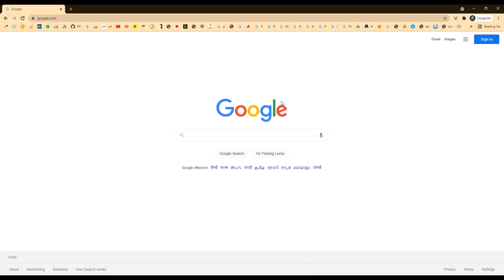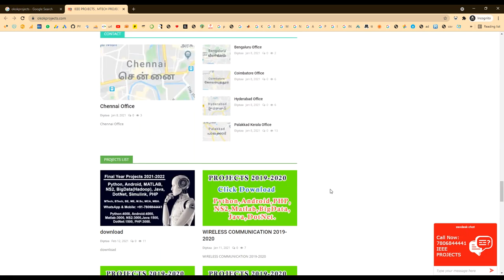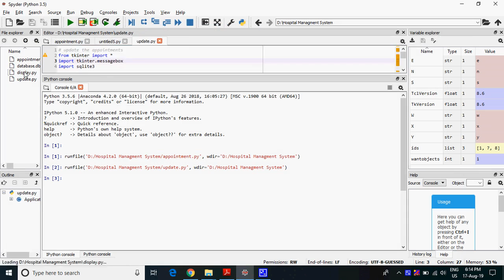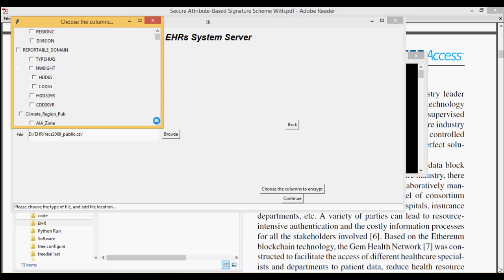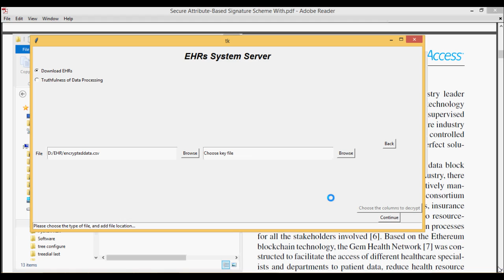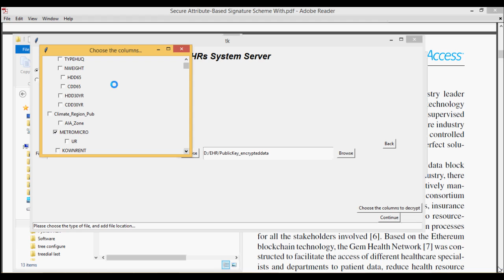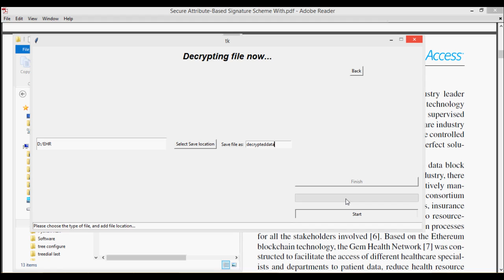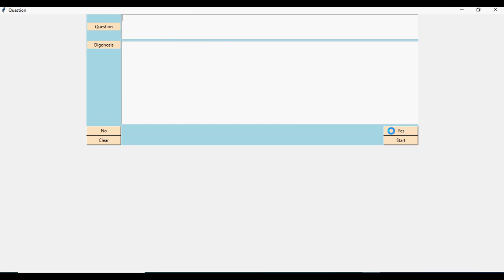A Deep Learning–Based Unsupervised Method to Impute Missing Values in Patient Records for Improved M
MTech,BTech,BE,ME,B.Sc,M.Sc,BCA,MCA,M.Phil

 * Complete Source Code
 * Complete Documentation
 * Complete Presentation Slides
 * Flow Diagram
 * Database File
 * Screenshots
 * Execution Procedure
 * Readme File
 * Video Tutorials
 * Supporting Softwares

Support Specialization
 * 24/7 Support
 * Ticketing System
 * Voice ConferenceA
 * Video On Demand
 * Remote Connectivity
 * Document Customization